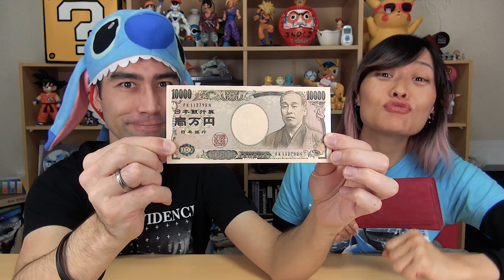5 COISAS QUE PASSAMOS A USAR NO JAPÃO - Japão Nosso De Cada Dia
Nesse video mostramos 5 coisas que passamos a usar no Japão, mas que não usávamos no Brasil! (^_^)v